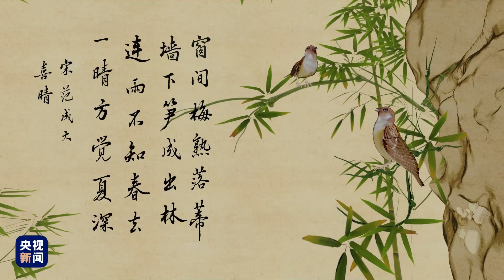人间好时节丨夏至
夏至，是夏季的第四个节气。夏至时，太阳直射北回归线，正午时分，北回归线及附近地区会出现“立竿无影”的奇景。夏至过后，太阳直射点开始从北回归线向南移动。
    清陈希龄《恪遵宪度抄本》中解释了“夏至”一词的由来：“日北至，日长之至，日影短至，故曰夏至。至者，极也。”此时，北半球各地的白昼时间达到全年最长。
    夏至是盛夏的起点，从夏至起，经过三个“庚日”，便进入一年中最热的“三伏天”。
    夏至后，地面受热强烈，空气对流频繁，多雷阵雨，民谚说“夏雨隔田坎”。
    此时，也是江淮“梅雨”季节，梅子黄熟，空气潮湿，阴雨连绵。